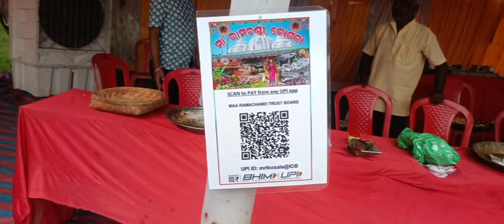ମା ରାମଚଣ୍ଡୀ ପିଠ କୋଶଳା